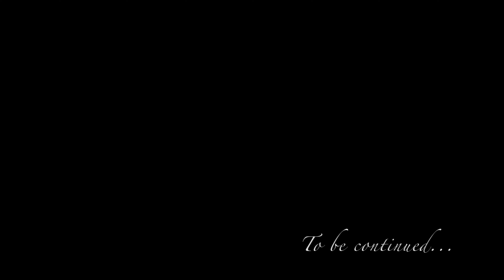OMG! I'm so fat! 原来我是一个“胖子”! - 身材记录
It's about my initial physical measurement before a whole year's training program.
在一年的训练开始前，记录我最初的身材数据。之后可以对比。